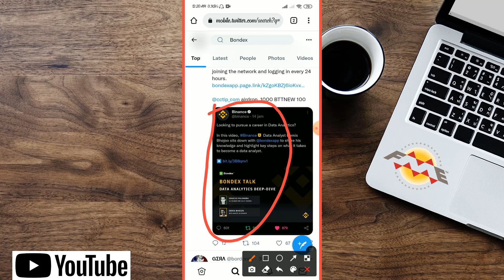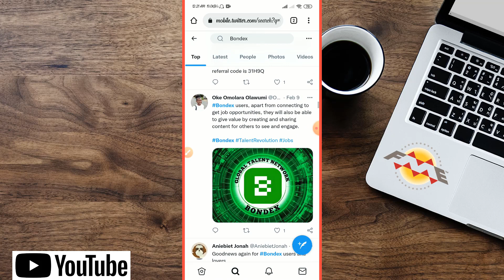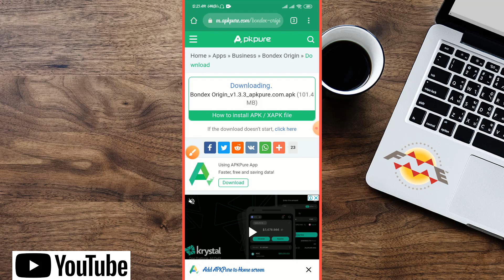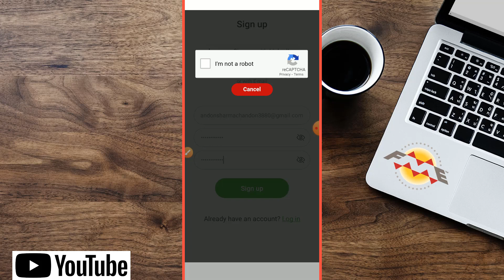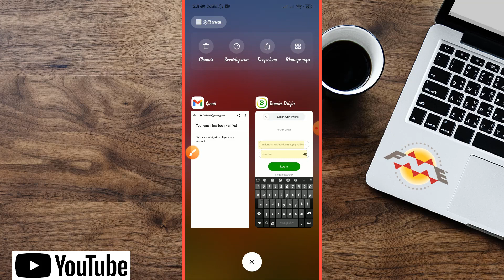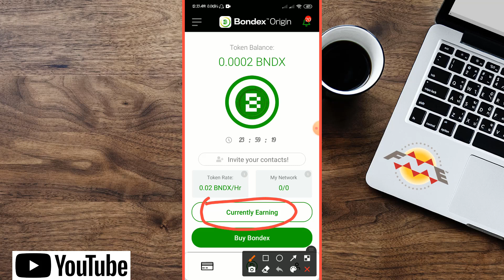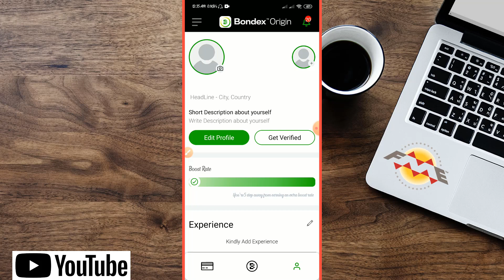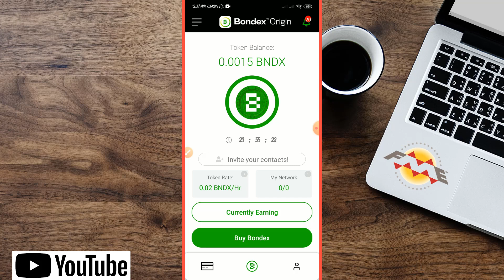Bondex Wallet Airdrop Offer | 5-10$ per day income | Binance Project | Make Money online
If you want to make money online for free then watch this video of mine. In this video I have shared tips to earn money for free.